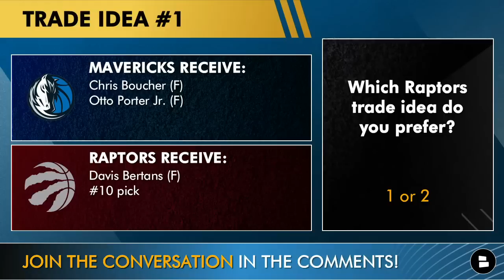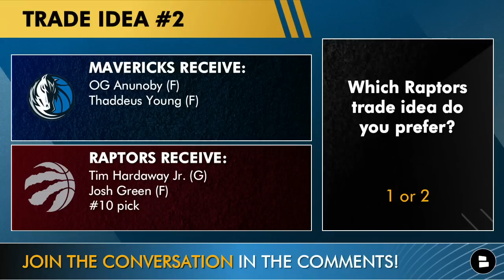Mavericks Trade Targets With The #10 Overall Pick Feat. Chris Boucher, OG Anunoby & Clint Capela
The Mavericks are increasingly likely to trade the No. 10 pick in the 2023 NBA Draft as they try to build a contending team around Luka Doncic. Can the Mavs get a missing piece they need to return to the NBA playoffs? Mavs GM Nico Harrison and owner Mark Cuban will have no shortage of options. Mavericks trade rumors surrounding the No. 10 pick have swirled ever since the NBA lottery, and won’t slow down any time soon. Tim Cato of The Athletic gave 5 trade ideas the Mavs could execute, and Harrison Graham breaks them down on today’s show!

Name a player the Mavs should trade the No. 10 pick in the 2023 NBA Draft for!

Trade Ideas for the Mavericks with the No. 10 pick

TRADE IDEA #1
MAVERICKS RECEIVE: Chris Boucher (F), Otto Porter Jr. (F)
RAPTORS RECEIVE: Davis Bertans (F), No. 10 Pick

Are you a true MFFL? LIKE our Facebook page for more Mavs content!

TRADE IDEA #2
MAVERICKS RECEIVE: OG Anunoby (F), Thaddeus Young (F)
RAPTORS RECEIVE: Tim Hardaway Jr. (G), Josh Green (F), No. 10 Pick

TRADE IDEA #3
HAWKS RECEIVE: Tim Hardaway Jr. (G), No. 10 Pick

TRADE IDEA #4
MAVERICKS RECEIVE: De’Andre Hunter, No. 15 pick
HAWKS RECEIVE: Josh Green (F), Davis Bertans (F), No. 10

TRADE IDEA #5
MAVERICKS RECIEVE: Royce O’Neale (F), Patty Mills (G). No. 21 pick
NETS RECEIVE: Davis Bertans, No. 10 Pick

Follow @chatsports on social media if you get your NBA news, NBA rumors, NBA buyout candidates, and NBA highlights from Barstool Sports, ESPN, Bleacher Report, & The Athletic: